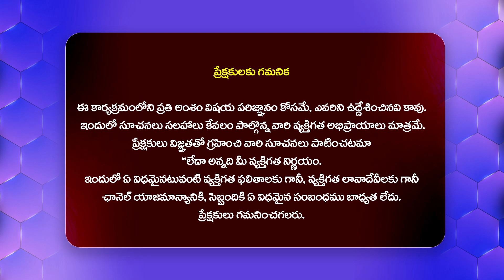ఫస్ట్ లుక్ తోనే భయపెడుతున్న అనుష్క... | Anushka Shetty | Ghaati | Krish Jagarlamudi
Watch► ఫస్ట్ లుక్ తోనే భయపెడుతున్న అనుష్క... | Anushka Shetty | Ghaati | Krish Jagarlamudi | @Filmytalkss